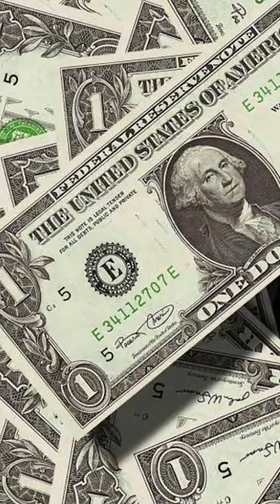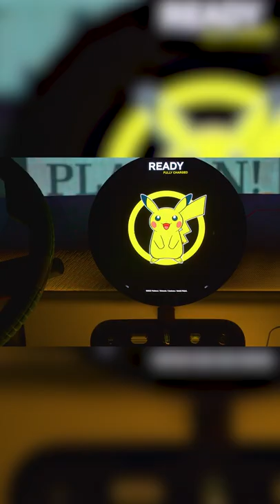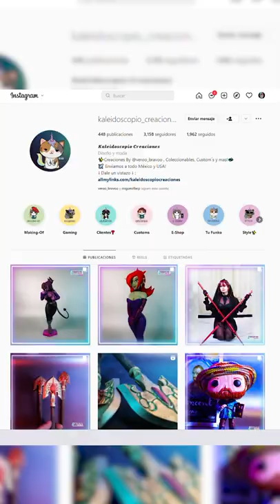El internet de CFE | Lanzamiento a la luna | El coche Pokemon | Storieeks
Bienvenidos a las noticias Geeks de esta semana, por lo menos las que más me fueron interesantes. En esta ocasión te doy el resumen de las noticias que sucedieron durante esta semana la penúltima de agosto, por fin. Hablamos de todos los problemas que está teniendo Sony, demandas, pérdidas de títulos y por supuesto, el aumento de precio que tendrá sobre los PS5, también la integración de Alexa de Amazon en los videojuegos, el lanzamiento de Artemis I a la luna y muchas otras cosas más.

Recuerda que todos los fines de semana hago stream en Twitch, por si quieres pasarte a dejar tu follow para saludarte.

Gracias por tu visita! Suerte en tu día.